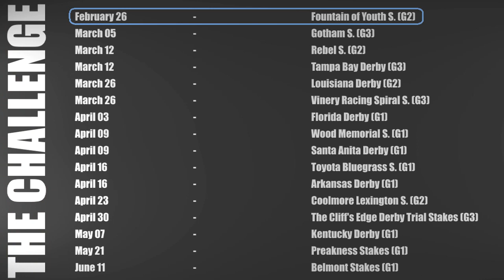INSIDE POST for 2/24/11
The Fasig-Tipton Fountain of Youth (G2)